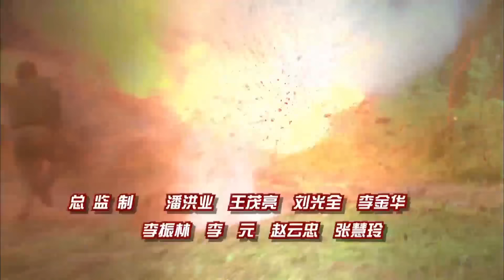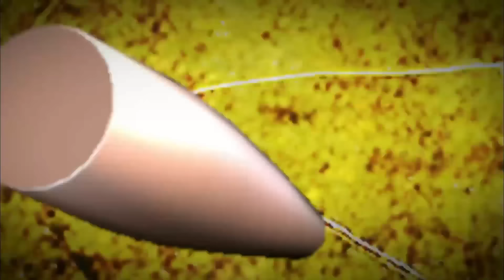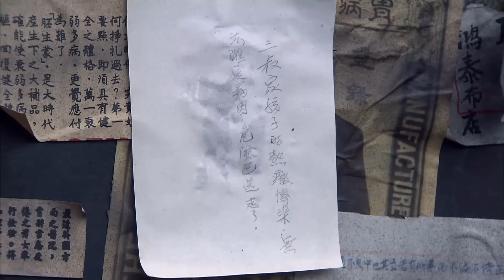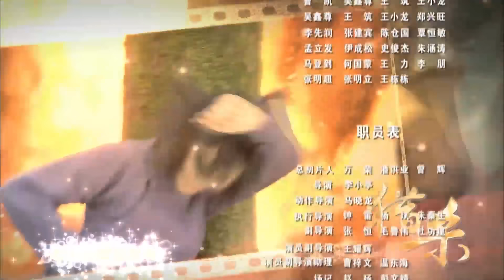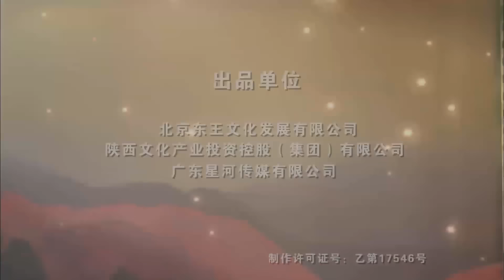Phim Bộ Trung Quốc THUYẾT MINH | Hắc Sơn Trại - Tập 02 | Phim Kháng Nhật Cực Hay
✤ Đạo diễn: Lý Tiểu Đình
✤ Diễn viên: Lam Doanh Oánh, Trương Hinh Dư, Vương Duy
✤ Hắc Sơn Trại: Trong thời kỳ kháng nhật, tại khu Hắc Sơn, cô gái trẻ Anna làm y tá ở bệnh viện giáo đường vô tình cứu được nữ đảng viên ngầm là Tô Nhã, cô cảm động trước tín ngưỡng kiên định và ý chí ngoan cường của Tô Nhã, đồng ý truyền tin về lượng lớn thuốc men quyên góp được cất giấu ở Hắc Sơn tới đảng cộng sản. Dưới sự trợ giúp của Anna, đội du kích đã tập kích doanh trại quân Nhật và giải cứu các chiến hữu. Sau đó, Tô Nhã và Anna vô tình bỏ lỡ cơ hội gặp các chiến hữu tiếp ứng, hai người đành đi vào khu rừng Hắc Sơn hung hiểm khó lường để tránh sự truy bắt của kẻ địch. Hai người cùng nhau chế ngự những mối nguy hiểm như mãnh thú, đầm lầy, ngoan cường vượt qua mọi khó khăn.